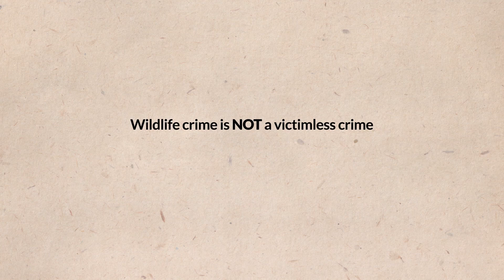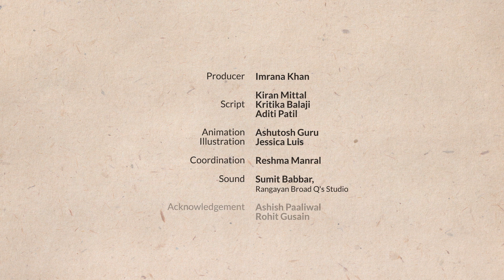Indian Flapshell Turtle: Most trafficked turtle in India (English)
The Indian flapshell turtle is a relatively small species of turtle that is found in freshwater habitats across the country, including rivers, reservoirs, wetlands, and agricultural fields.

These turtles can be considered the most heavily exploited species of softshell turtles in India. They are illegally traded in high volumes, primarily for the consumption of their meat, eggs, and calipee (yellow jelly-like substance found immediately inside the lower shell, considered a delicacy).

Cited as a keystone species, these turtles play a major role in the environment as scavengers, keeping water bodies clean by feeding on dead organisms. They are also essential in transferring nutrients from aquatic to terrestrial ecosystems and maintaining food webs.

This film is developed by the Counter Wildlife Trafficking team of WCS-India and Dusty Foot Productions.